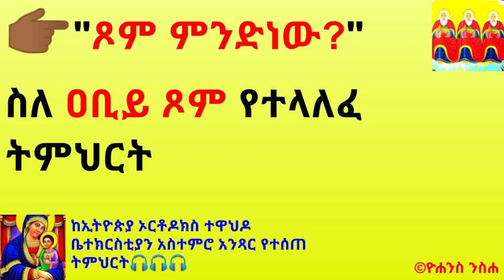👉🏾 "ጾም ምንድነው?" ስለ ዐቢይ ፆም የተላለፈ ትምህርት